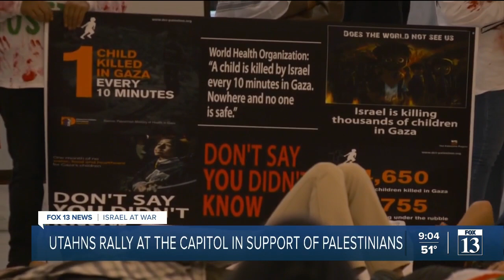Utah House passes resolution in support of Israel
The Utah House of Representatives met in extraordinary session to pass a resolution in support of Israel.